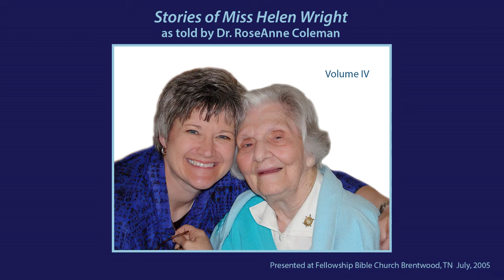Miss Helen Stories Volume 4